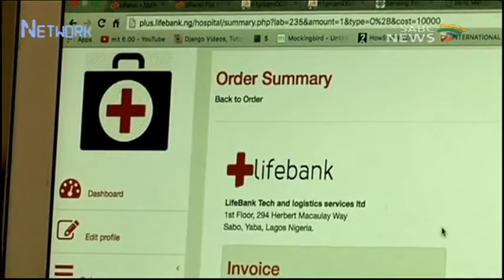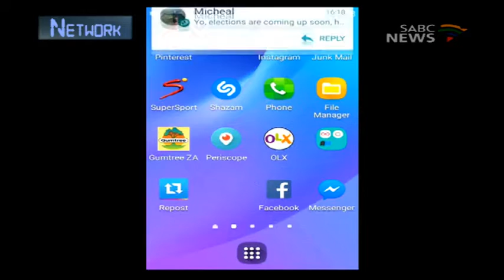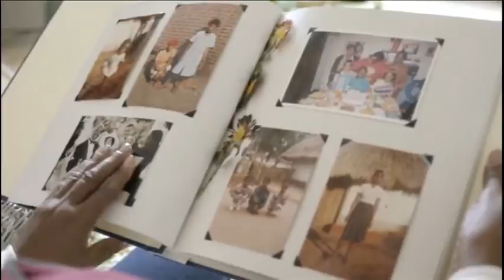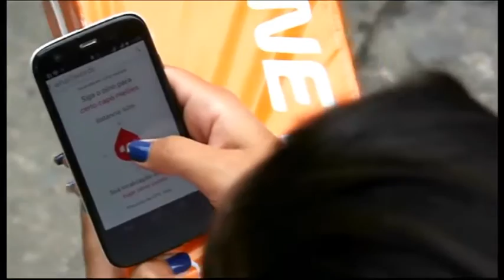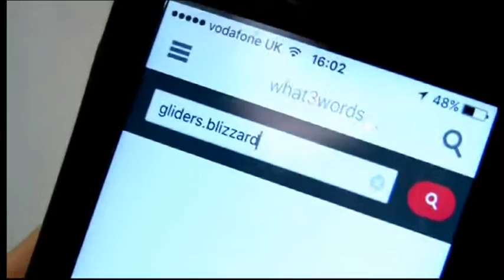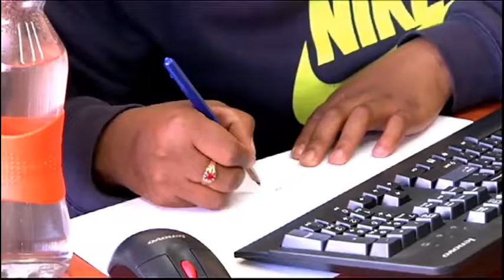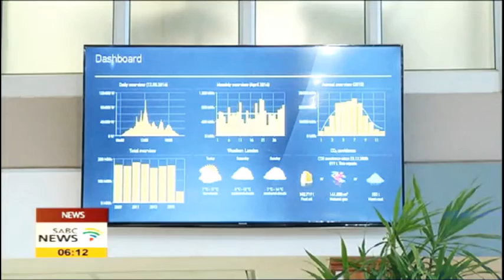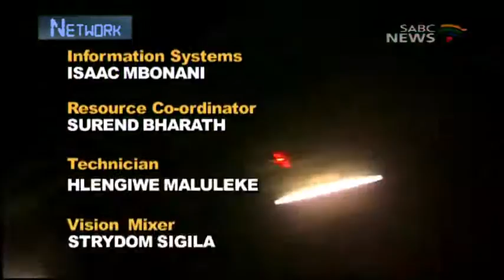Network: 14 August 2016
Network is a technology and social media programme. This week on the show we have information on National Science week, Women in Science Awards and a blood donating app from Nigeria. Our guest is Marcelle Hattignh from the City of Johannesburg who tells us about the GeoJozi challenge which will help solve the city's address issues.